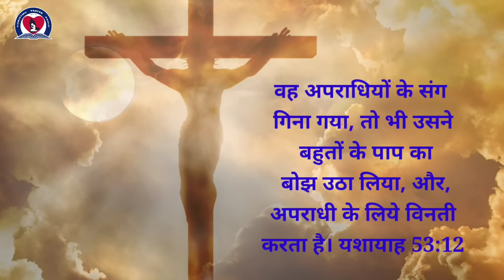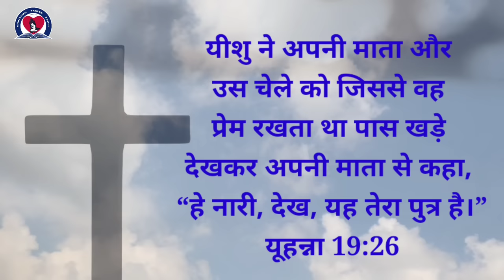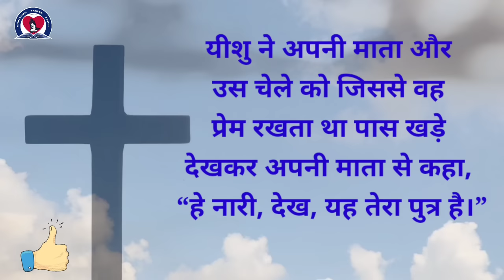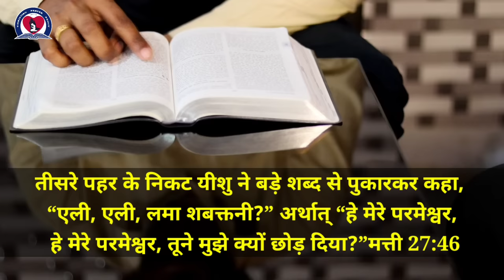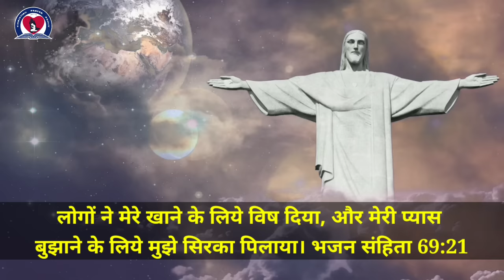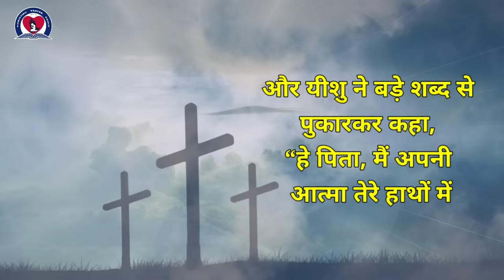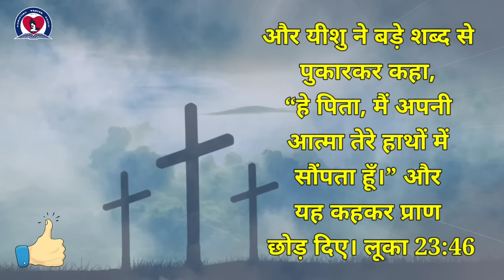क्रूस के सात वचनों का अर्थ और भविष्यवाणी। || Seven Words for Good Friday!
यह एक गुड फ्राइडे संदेश है जिसमें बाइबल से यह बताया गया है कि प्रभु यीशु मसीह ने जो सात वचन क्रूस से बोले थे, उनका अर्थ क्या है और क्यों बोले थे उसके पीछे की भविष्यवाणी क्या है। धन्यवाद?
This is a Good Friday message from the Bible that explains the meaning and prophecy behind the seven words that the Lord Jesus Christ spoke from the cross.  Thank you?

गुड फ्राइडे,गुड फ्राइडे वीडियो,गुड फ्राइडे का मतलब क्या है,गुड फ्राइडे के प्रार्थना गीत,गुड फ्रायडे 2021,गुड फ्राइडे क्यों मनाया जाता है,गुड फ्राइडे,गुड फ्राइडे कब है,गुड फ्राइडे 2022,2022 गुड फ्राइडे,गुड फ्राइडे 2021,गुड फ्राइडे क्या,गुड फ्राइडे संदेश,गुड फ्राइडे क्या है,गुड फ्राइडे क्या है?,गुड फ्राइडे मतलब क्या,गुड फ्राइडे आराधना गीत,गुड फ्राइडे मनाने का कारण,गुड फ्राइडे का क्या मतलब है,क्या में गुड फ्राइडे बनाना चाहिए